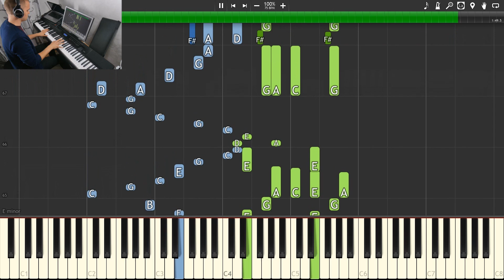Naruto - Sadness and Sorrow [Synthesia] (piano tutorial, midi download)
Performed by Mikko Haavisto
Composed by Toshio Masuda
Midi and arrangement modified by Mikko Haavisto

Download midi: Put your email in the comments.

Piano: Casio PX-350
Video: Panasonic GM1